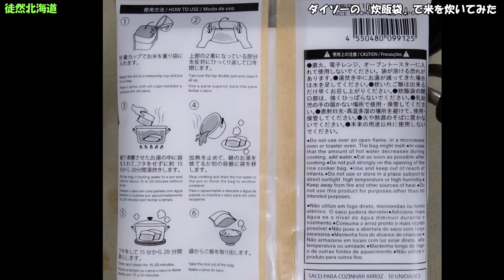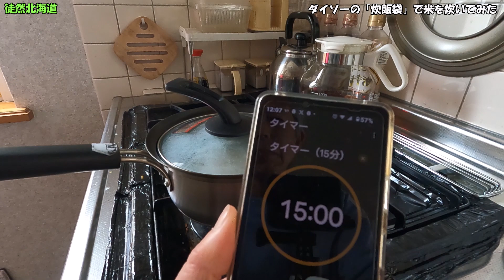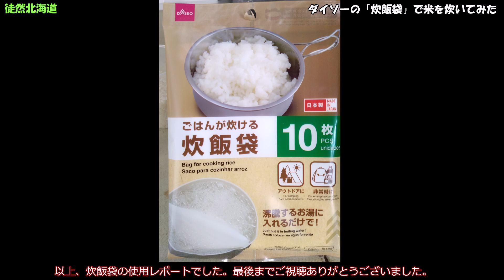2024 3 22 ダイソーさんでめっけた百円の「炊飯袋」を試してみた！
ダイソーさんのアウトドアコーナーでみつけた「ごはんが炊ける『炊飯袋』」。
お米を袋に入れて沸騰した鍋でゆでるだけでごはんが炊ける、という手軽さにひかれて百十円で調達してきました。
どんなものか、試しに炊飯に挑戦したのがこの動画です。
結果は、ほくほくのおいしいごはんが炊けて、評価は旗〇！
キャンプや災害時のサバイバルに十分実用的なものです。あなたもお試しあれ。